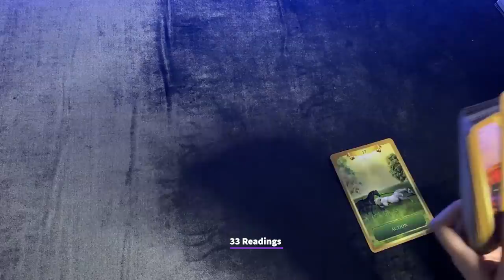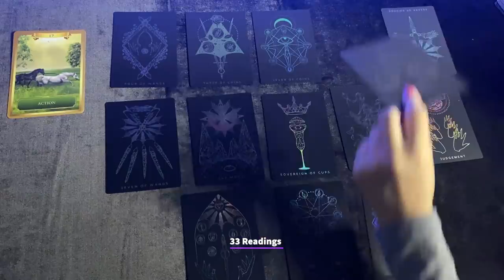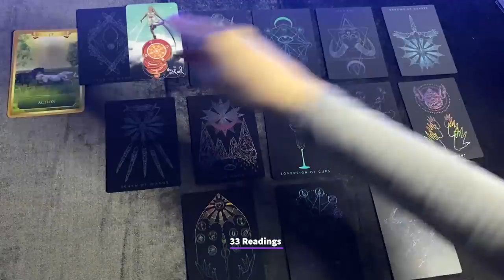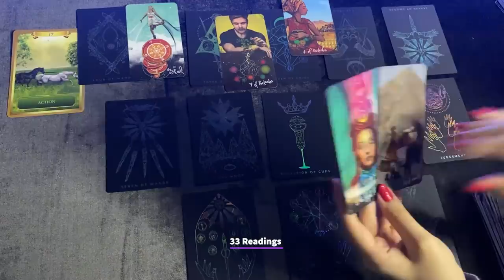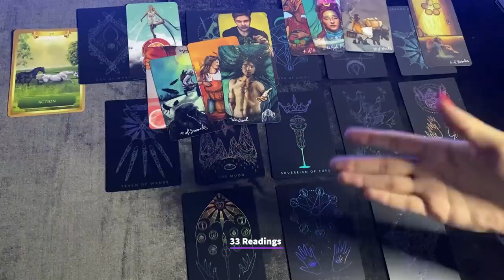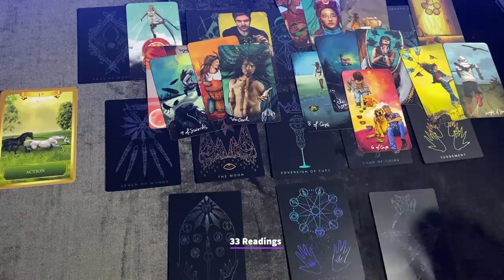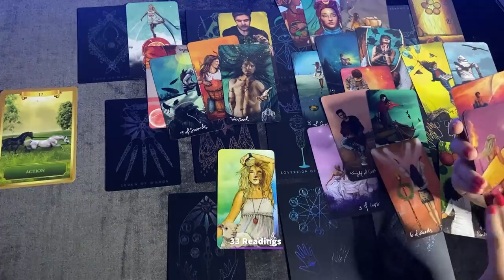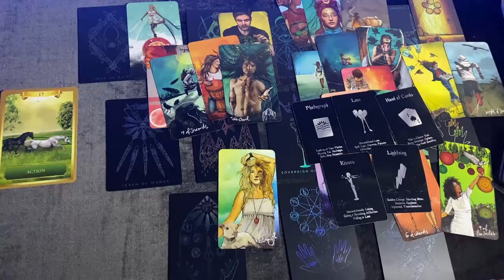PISCES-Lets Talk About this Person Who is Rushing in to Talk to you ❤️‍🔥Good Money💰Oct15-30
PISCES OCT15-30 HOW DO THEY FEEL? OUTCOME ADVICE LOVE NOTES GUIDANCE

33 Readings is not responsible for any decision you make. These Readings are for entertainment/ insight purposes only , please take it like that.

💌This is a monthly Reading for OCTOBER 2021, LOVE AND GENERAL TAROT READING Pisces Tarot October Horoscope #2021